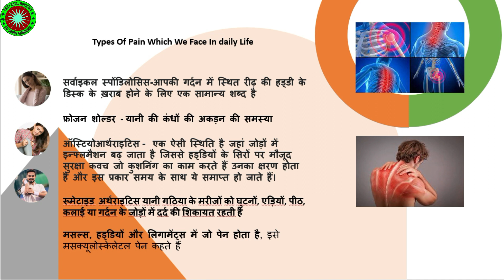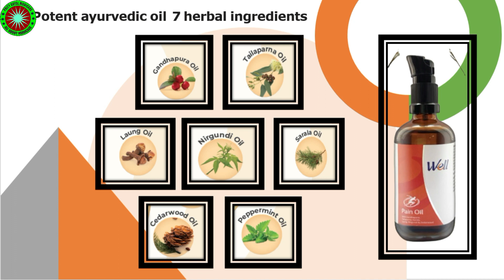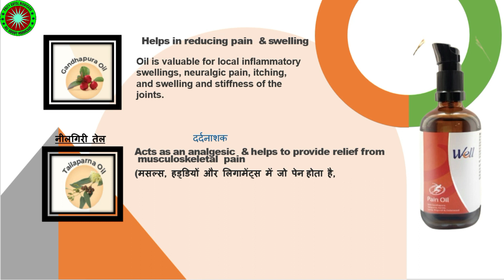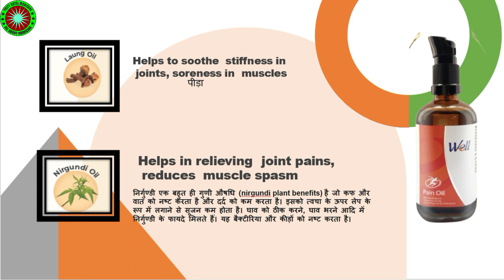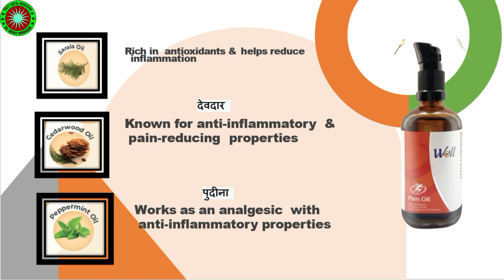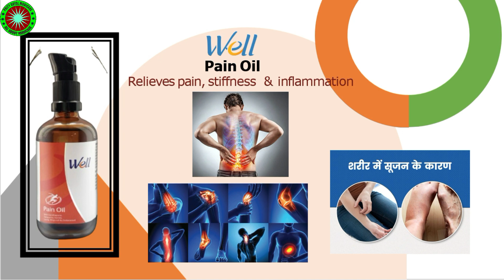Well Pain Oil Benefits || Modicare Pain Oil Review || 5 मिनट में पाएं किसी भी दर्द से छुटकारा